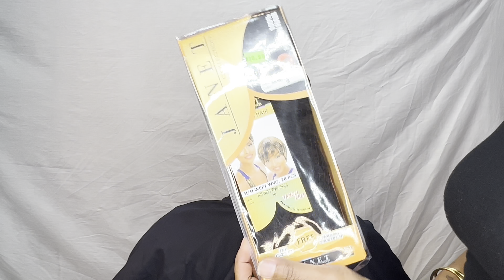SHORT WIGS ON LONGER HAIR/QUICKWEAVE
How I was able to create this short mushroom quickweave on her super long hair.